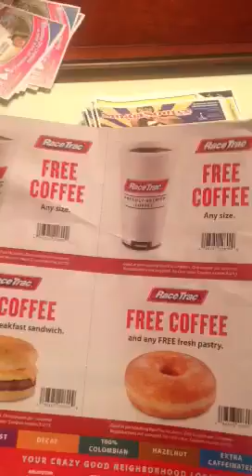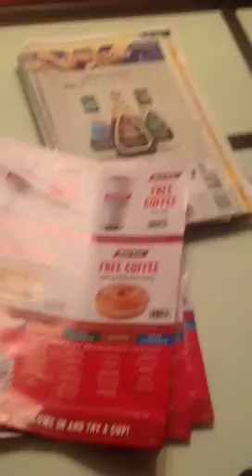FREE BREAKFAST & COFFEE!!!!!